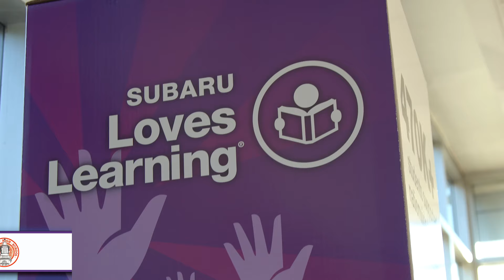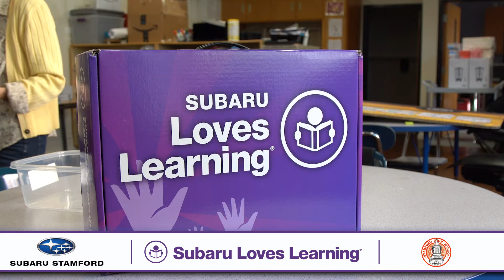Subaru Loves Learning | Subaru Stamford | Norwalk Darien Fairfield Greenwich CT White Plains Yonkers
In our community, Subaru Stamford is more than a car dealership. We're a team dedicated to making a difference through Subaru Loves Learning. Today, we're excited to share a heartwarming moment as Subaru Stamford contributes to Stamford High School, with a special donation through Subaru Loves Learning. Our commitment extends beyond the showroom. We're here, working together to build a brighter future for all. Through our partnership with AdoptAClassroom.org, Subaru and its retailers will have supported more than 470,000 students nationwide and are proud to be their largest corporate supporter. At Subaru Stamford, we believe in the power of education. Because when we all learn and grow, we create a better tomorrow. Subaru Loves Learning – it's our way of driving change in our community. Subaru Stamford – More Than a Dealership.